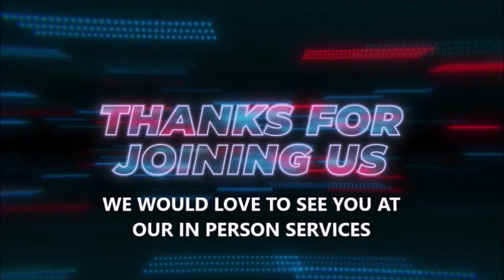Adult Sunday School lesson for 6/06/2021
From the Series:  TENDING THE ALTAR
Message title:  "PRESENT OR TENDING"
By Dan Wilhelm